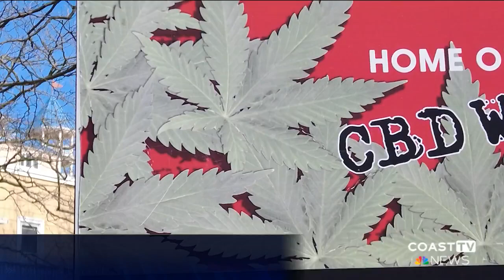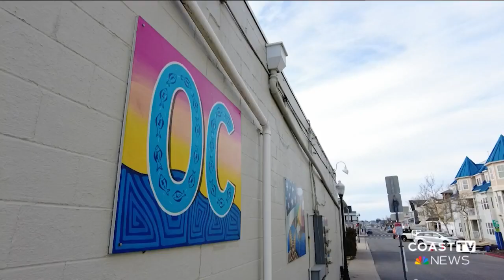Ocean City extends marijuana moratorium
Marijuana dispensaries have been popping up in Ocean City. However, despite the statewide legalization, the town of Ocean City maintains its prohibition on allowing people to consume the drug inside such establishments. Additionally, for the second time in a year, Ocean City has decided to halt the acceptance of applications from individuals seeking to grow or process marijuana.